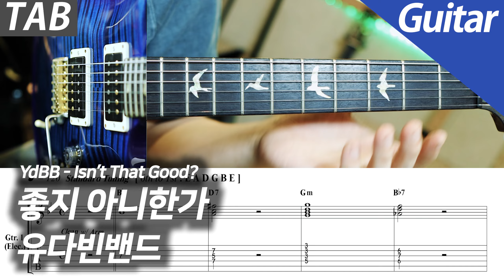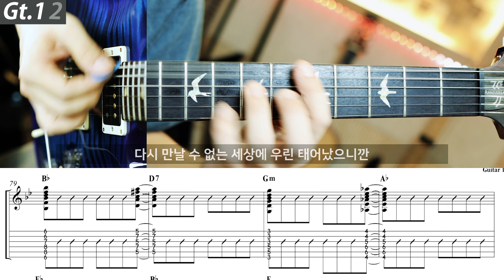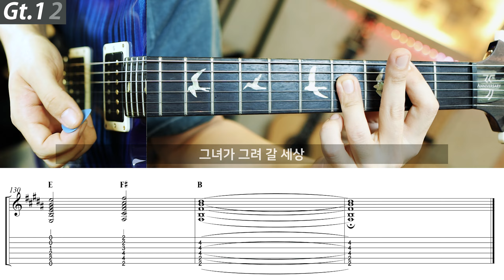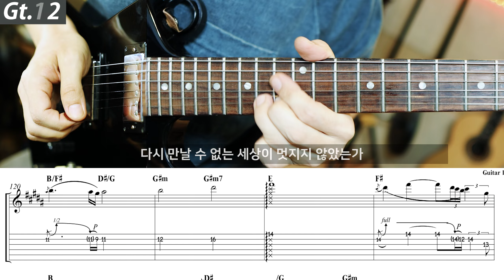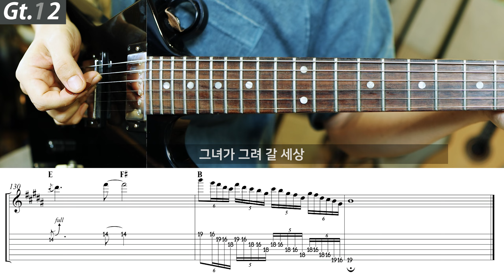유다빈밴드 - 좋지 아니한가 | 일렉 기타 커버 타브 악보 노래방 MR Inst.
건반이 있거나 기타가 1대 뿐이라면 솔로에서만 기타2를 치고 나머지 부분은 기타1을 치면 됩니다.

Guitar 1 - PRS 35th Anniversary Custom 24
Guitar 2 - ESP Explorer
Bass - Cort A4 Plus
Drums - BFD3

Guitar 1 (Backing, Side) 0:00
Guitar 2 (Solo, Center) 3:36